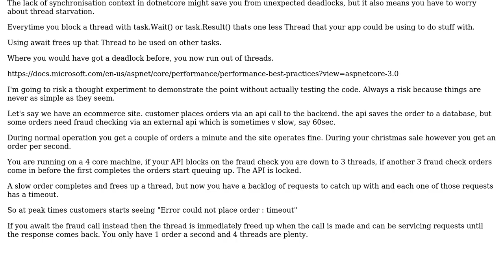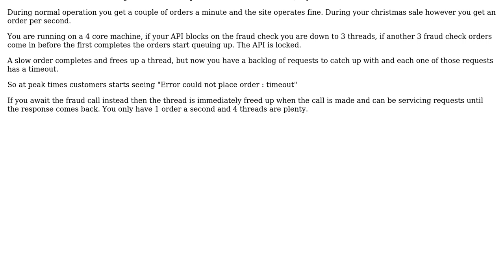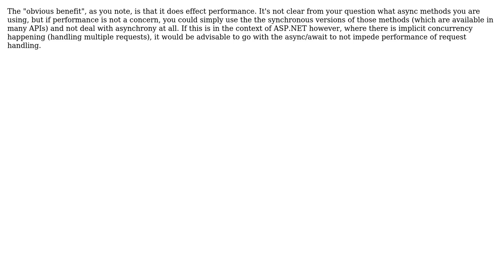Software Engineering: How to justify using await instead of .Result() or .Wait() in .NET Core?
With thanks & praise to God, and with thanks to the many people who have made this project possible! | Content (except music & images) licensed under CC BY-SA | Music | Images & others | With thanks to user Yuli Bonner user kor_ user Ewan user Aaron M. Eshbach and the Stack Exchange Network Trademarks are property of their respective owners. You are responsible for your own actions.